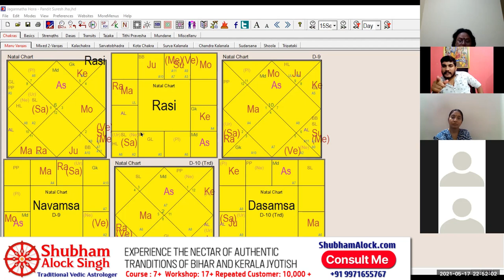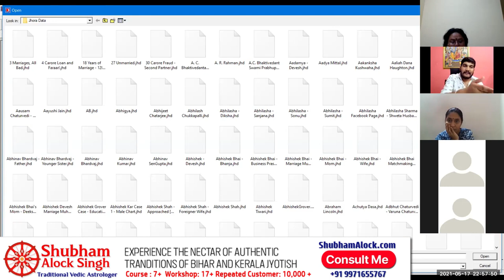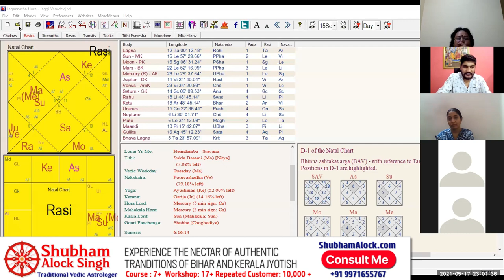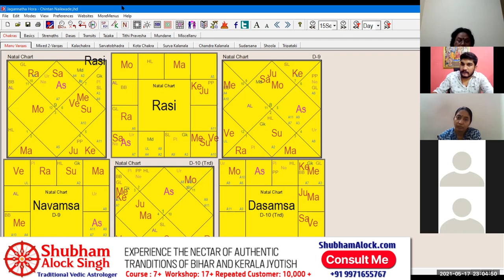Don't Watch this Video| Truth Told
Why learn astrology from a teacher, what an astrological teacher is supposed to do, how will you become an astrologer.

How planets in different signs change their attribute, why some people don't believe in astrology.